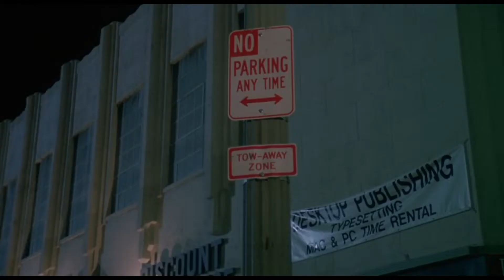License to Drive 1988 (filmed in '87) HD part17/32 [1080p] 2K / вoдительские права